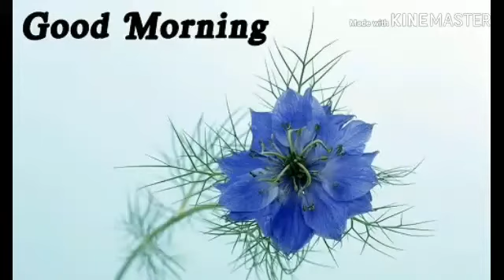Good Morning Whatsapp Video | Happy Morning Status |Good Morning Trending Status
Happy morning Status
Good Morning whats app status video, good morning video,WHATSAPP STATUS FOR MORNING,
morning wishes,
good morning wishes,
romantic morning,
lovers morning,